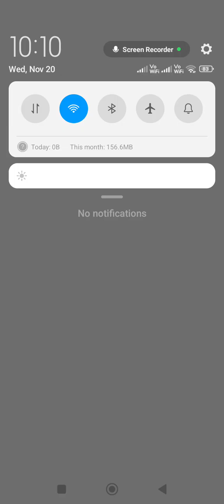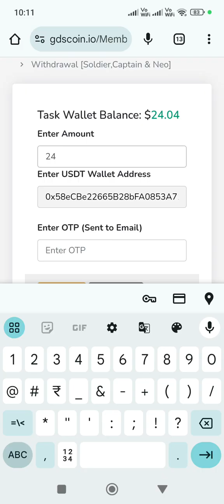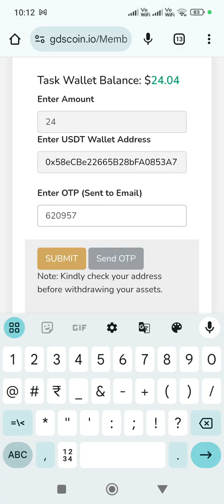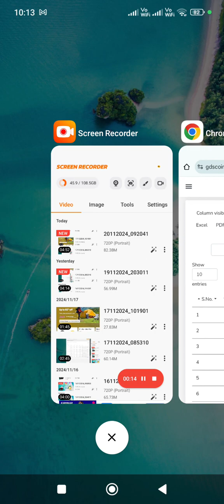GDS NO. 61 || LIVE PACKAGE INCOME 🤑 WITHDRAWAL GDS PORTAL || , 8368793726